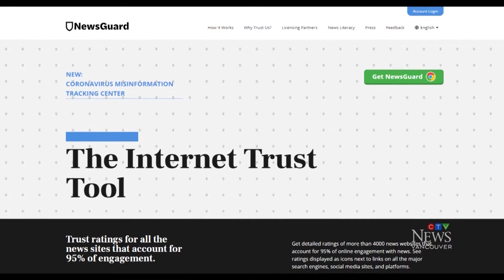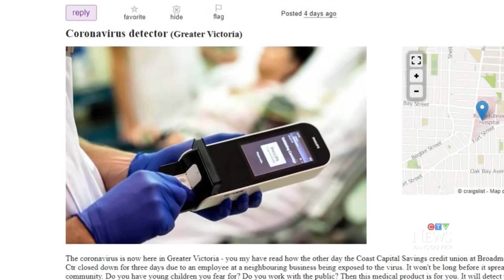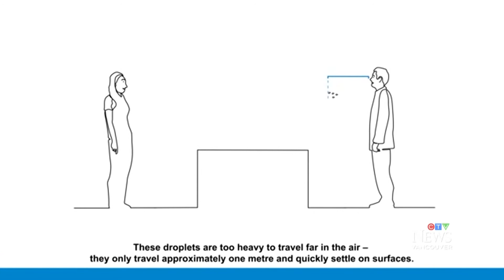Profiteers trying to make a buck of COVID-19 fears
As the number of COVID-19 cases grows, so does misinformation and profiteering online.